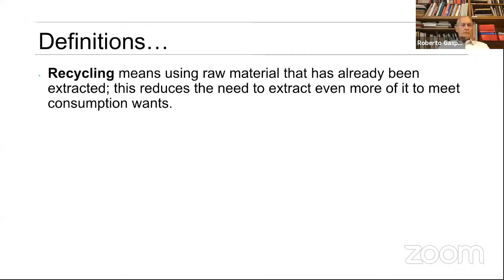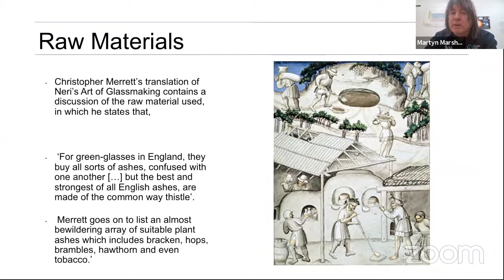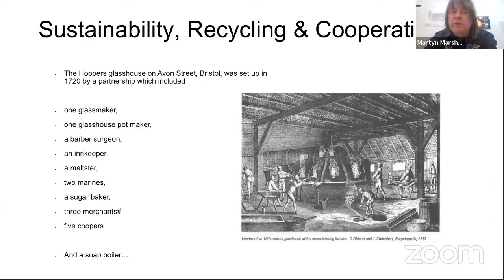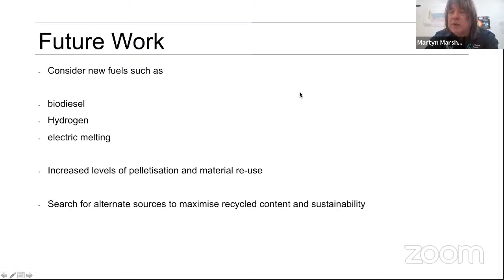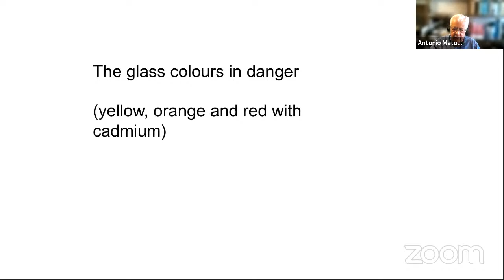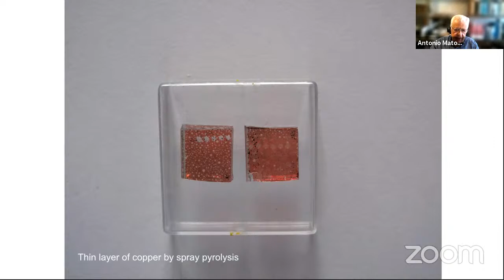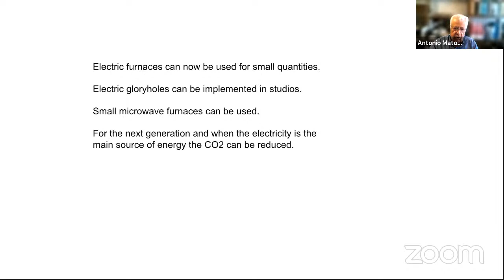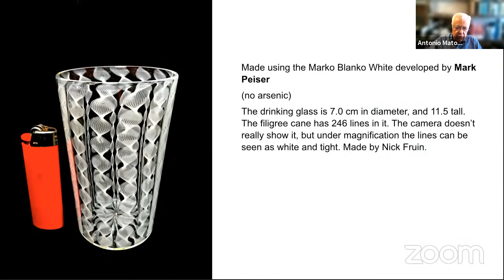Going Green: Glass and Sustainability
Conversations on Glass by Apice: “Going Green: Glass and Sustainability”

Moderator:
Paola Ravenna, European Policies Manager, Comune di Venezia

Speakers:
António Pires de Matos, Founder, Research Unit Glass and Ceramics for the arts, VICARTE
Emmanuel Babled, Designer and Founder of Babled Design Studio, Prime Matter Platform and The 3rd Floor co-working
Martyn Marshall, Glass Technology Services, Melting and R&D Lead, R&D Projects team
Roberto Gasparotto, Interior and design consultant